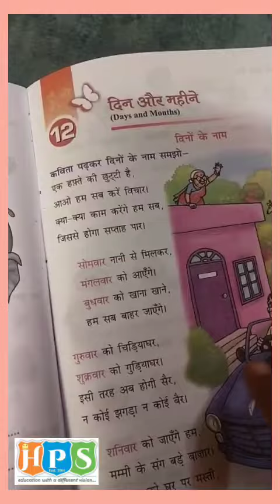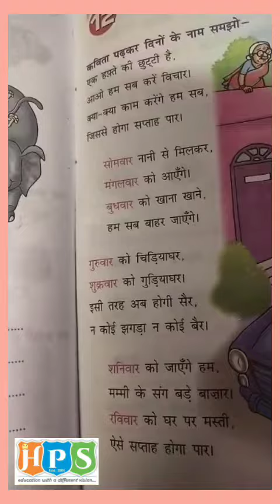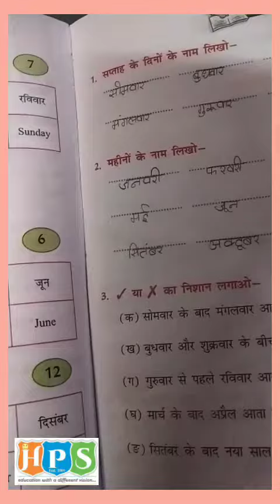पाठ - 12, दिन और महीने, सब्जेक्ट - हिंदी ग्रामर, ग्रेड - सेकंड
THIS VIDEO IS BASED ON THE SYLLABUS OF GRADE SECOND.